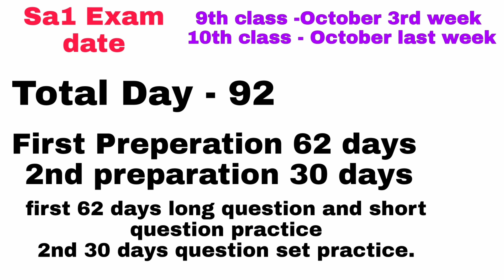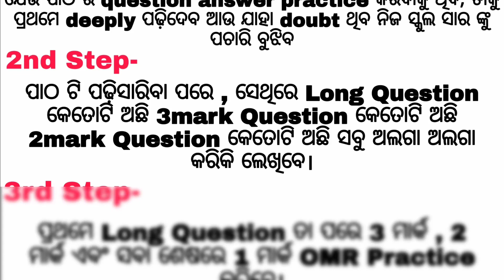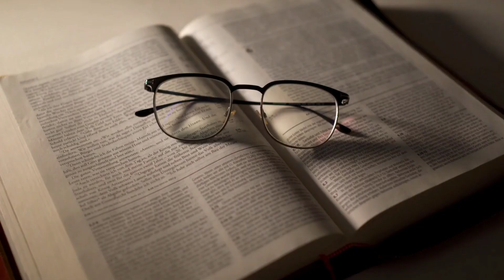Sa1 Exam Paien Kemiti Padhibe / Sa1 Exam 10th Class 2022 / Sa1 Exam 9th Class 2022